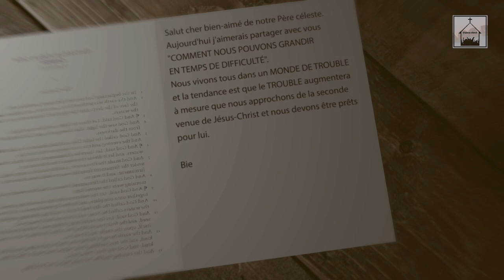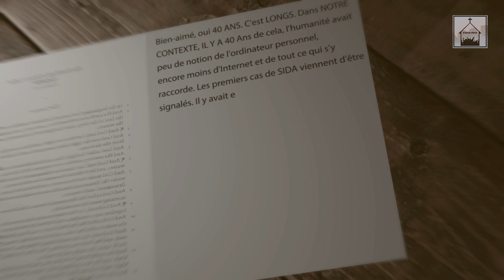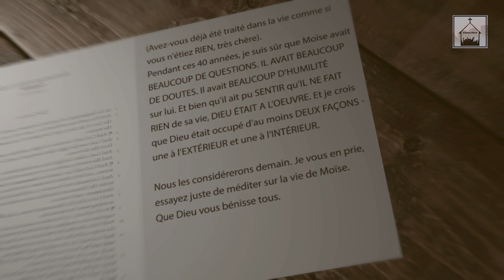Comment grandir en temps de difficulté (Part 03)